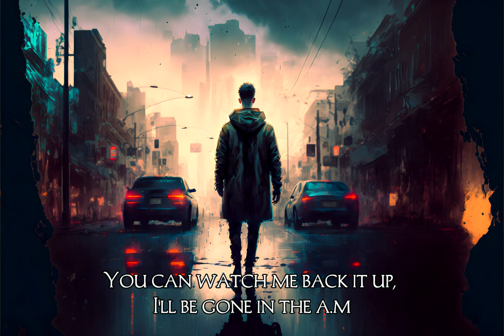Sam Smith - Unholy, but every line is an AI generated image (4K)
All images were generated using Midjourney

Lyrics:
Mmm, daddy, daddy, if you want it, drop the add'y
You gon' need to bag it up, 'cause I'm spending on Rodeo